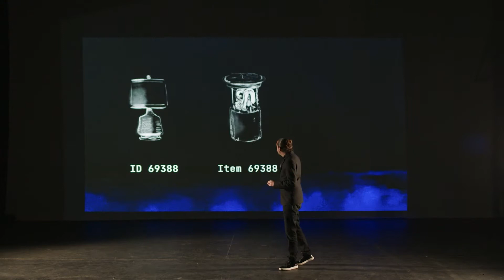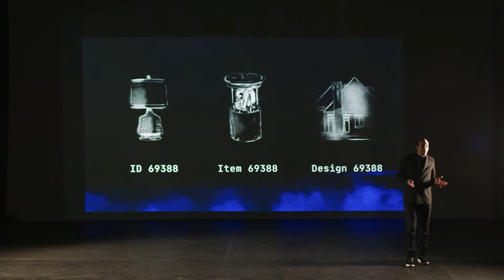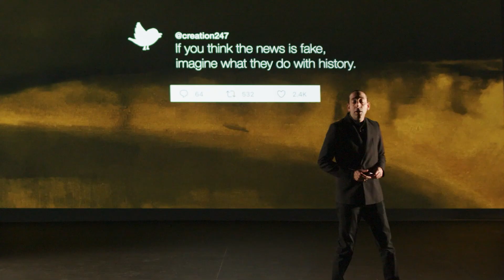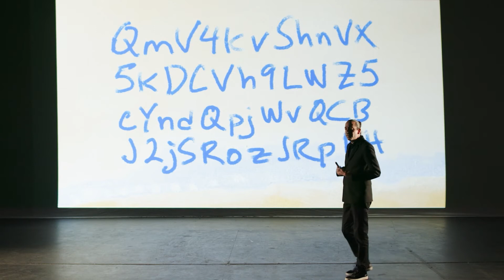Jonathan Dotan | The Starling Lab | 2022 Skoll World Forum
Jonathan Dotan
Founding Director, The Starling Lab

There are so many tools to record history as it happens, but how do we preserve it in a reliable, credible way? In a way that ensures we continue learning the lessons of the past?

In this talk for the Closing Plenary of the 2022 Skoll World Forum, Jonathan Dotan, founding Director of Starling Lab, describes an innovative method that uses distributed Web3 authentication technology to preserve critical history—like the interviews of survivors of genocide—and makes it available to access with just a mobile phone.